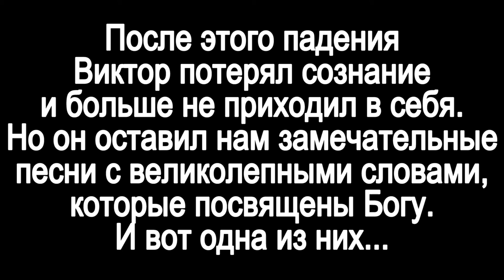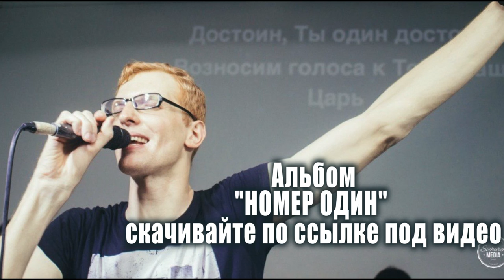Последние 6 минут жизни.Послание Божьего поклонника ВИКТОРА ЖЕГУЛИНА.Что нам хотел сказать Бог?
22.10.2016 от нас ушёл наш брат - Виктор Жегулин!

Его уход такой же яркий и стремительный, как вся его жизнь! Это произошло в одно мгновение, ровно в тот момент, когда он закончил своё последнее слово - свидетельство для братьев и, теперь уже очевидно, для всех людей. Он ушёл от самого алтаря, со словами о Боге, Которому преданно, горячо и верно служил; с гитарой; на руках у своих братьев...

За свои короткие 29 лет жизни, Виктор успел сделать удивительно много. Больше, чем многие за 50, 60, 70 лет...

В своей поместной церкви он был служителем в ряде первых! Если не сказать больше... Каждое служение, которое он брал, он начинал практически с нуля и доводил до идеального порядка и успеха.

Среди них:

⚫ Служение прославления. Поднял и воспитал почти два состава группы прославления, "с нуля" обучил троих музыкантов. Организовывал и осуществлял регулярные поездки в другие города и церкви на конференции и совместные служения! Проводил вечера хвалы и поклонения в своей поместной церкви.

⚫ Подростковое служение. Курировал и направлял служение подросткам! Вёл домашние группы, был наставником более чем для десятка подростков.

⚫ Молодежное служение. Создал активное христианское движение "FreeYouth" (свободная молодёжь).

Проводил еженедельные просветительские мероприятия для молодых людей города (игры, просмотры фильмов, квесты, походы). Поднял и воспитал команду молодежных служителей.

⚫ Медиа служение и звукотехническое служение. Поднял служение из полуразрушенного (без преувеличения) состояния, систематизировал и передал другим, как всегда, предварительно обучив и обеспечив всем необходимым.
Занимался съемкой и монтажом видео!

⚫ Лидер домашней группы. Был духовным наставником для самых разных людей, открывал для них свой дом, отдавал им своё сердце, своё время и силы. Бог поднял через его руки ни одного сильного лидера!

⚫ Лидер ветки и куратор 8 домашних групп и их лидеров. Консультировал и обучал лидеров церкви. Вёл духовное попечение.

⚫ Служил в первой команде пастора. Был правой его рукой. Занимался организацией и управлением многих ежедневных процессов в церкви...

⚫ Долгие годы вёл бесплатный начальный библейский курс "школа АБВ".
Обучал людей, которые делали только первые шаги в своём христианском духовном развитии. Через его руки прошло не одно поколение "новорождённых" христиан.
Кроме этого, вдохновитель и наставник десятков людей, которые попадали в его руки просто так, случайно.

Кроме служения у Виктора была семья, его любимая жена - Юлия, его сестра и отец, которых он безмерно ценил и любил.

Это Человек, который всегда был в позитивном настроении, с отрытым сердцем, с полной любви душой! При его нечеловеческой нагрузке никто не видел его раздражения или недовольства!

Человек - решение! Человек- слово! Любящий, непревзойдённый и незаменимый Божий служитель! Наш высокий, рыжий, Светлый супергерой!

Любовь Господа к нему была очевидна! Наделён невероятным количеством талантов для одного человека! Самородок...

Однажды, когда группу прославления пригласили во главе с Виктором в Москву на годовщину, то ради его одной песни решили поменять ход запланированного служения! Все и всегда хотели прикоснуться к его яркой личности и его невероятному Божьему таланту!

Его короткая жизнь полна больших плодов! И венцом его дней стал альбом "НОМЕР ОДИН", посвящённый самой большой любви его жизни - Иисусу Христу!

Виктор ушёл за день до презентации альбома! Все его друзья, братья и сестры, его семья собрались в этот день, чтобы разделить радость рождения его творения... но, увы, нам пришлось разделить друг с другом и горечь его ухода. Господь так решил. Он, очевидно, был слишком хорош для нас... для этой земли...

Не ошибусь, если скажу, что церковь осиротела без него...но каждый верующий человек знает, какой прекрасный венец он получил из рук своего Творца. Того, Кому была посвящена вся его жизнь! Он ушёл с Его именем на устах! Оставив Послание всему человечеству! Только не пропустите его! Не пропустите ни одной его песни, они рождались на Небесах для каждого из вас!

Наш пример, наш герой, наш неповторимый двухметровый ангел... мы очень по тебе скучаем! Мы будем учиться жить и служить без тебя! До встречи, любимый брат!

Первый и последний Альбом Виктора Жегулина -
"НОМЕР ОДИН" Вы можете приобрести по ссылкам ниже: